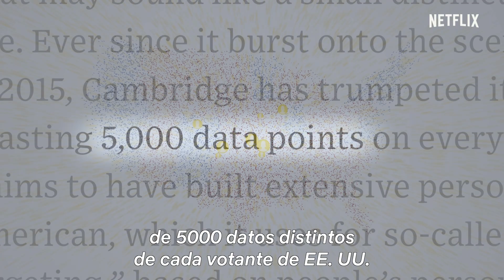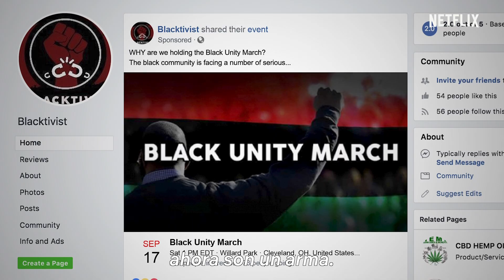El gran hackeo | Tráiler oficial VOS en ESPAÑOL | Netflix España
Tienen tus datos, tienen el control. El gran hackeo expone el enigmático mundo de la explotación de datos personales. Las partes implicadas cuentan su versión del polémico escándalo de Cambridge Analytica y Facebook. Estreno el 24 de julio en Netflix.